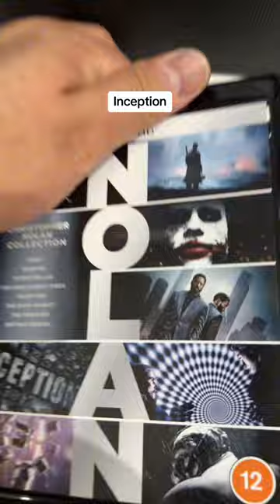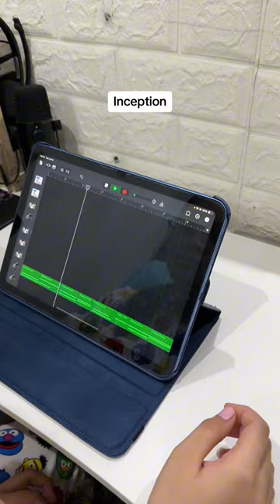inception movie weekendfeels weekendmovie stillHoldsUp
Our weekend movie for today, inception by christopher nolan. Sorry for the hammering, our neighbor decided to make over their bathroom today.